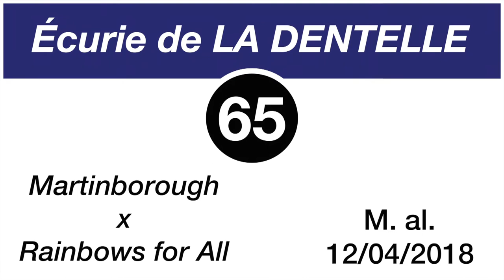Breeze-Up Osarus 2020 - Lot 65